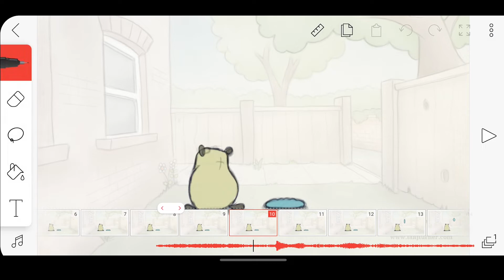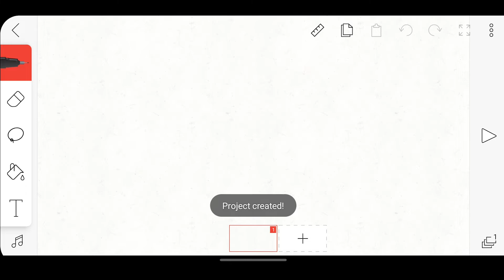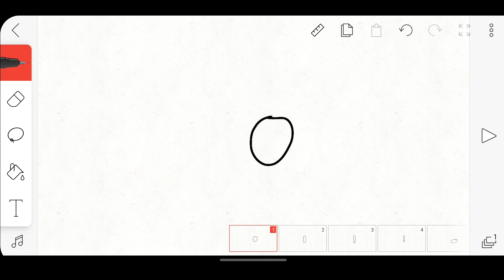Mudah Membuat Animasi Kartun Dengan Handphone Android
Ingin belajar dengan GRATIS baik untuk GURU, SISWA, atau MAHASISWA.